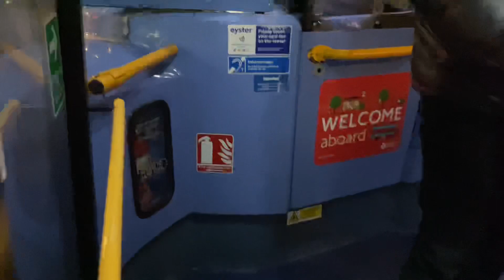Journey on 32 - Metroline Travel | Alexander Dennis Enviro 400 Hybrid (TEH1226 - LK61BKF)